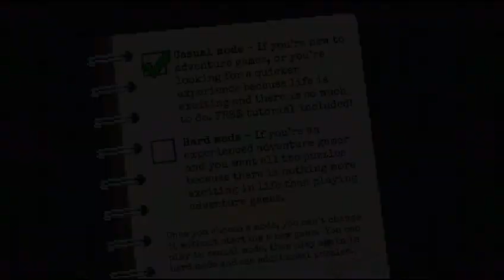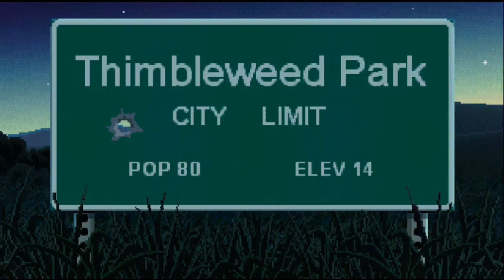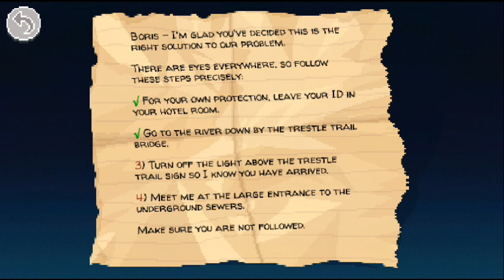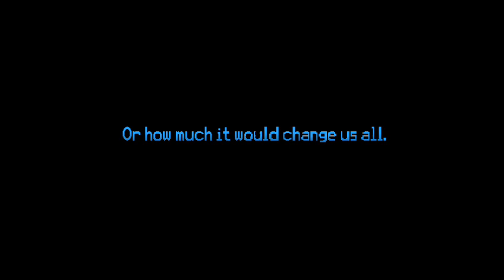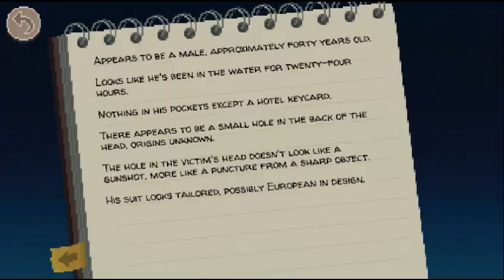(𝐏𝐚𝐫𝐭 𝟏) 𝐋𝐞𝐭'𝐬 𝐏𝐥𝐚𝐲'𝐬 𝐓𝐡𝐢𝐦𝐛𝐥𝐞𝐖𝐞𝐞𝐝 𝐏𝐚𝐫𝐤 (𝐀𝐧𝐝𝐫𝐨𝐢𝐝 𝐆𝐚𝐦𝐞𝐩𝐥𝐚𝐲 + 𝐂𝐨𝐦𝐦𝐞𝐧𝐭𝐚𝐫𝐲)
Sorry For May Bad Audio Or Video